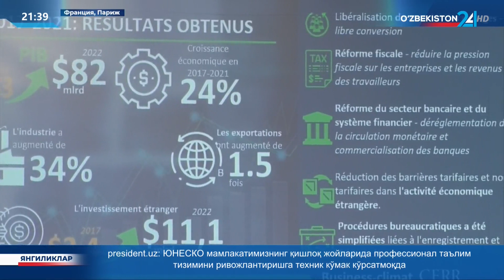Ўзбекистон ва Франция: ўзаро манфаатли ҳамкорлик истиқболлари